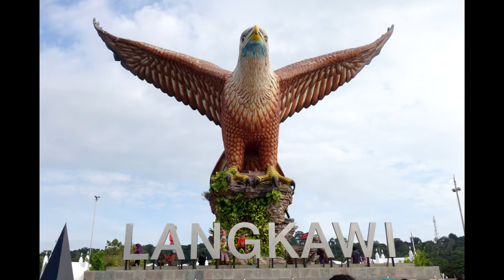Mali-Mali Beach Resort Langkawi - Thailand und Malaysia | Auszeit in Asien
Nun sind wir auf Lankawi angekommen. Unser kleines Resort haben wir schon davor gebucht. Es ist schön klein und mit einen Pool auch gut für Familien geeignet. Außerdem befindet es sich nah am Strand, wo es eine Bar und Abends eine Lichtershow. Es war sehr gemütlich, deshalb haben wir entschiedenen die gesamte Zeit, die wir auf Lankawi verbracht, dort zu verbringen.

In unserer Elternzeit, haben wir uns ein halbes Jahr Zeit genommen, um ganz viel Zeit zusammen zu verbringen. Wir wollten dabei sehen, wie andere Menschen leben. Aufgrund des Klimas, des Kostenfaktors und der, im Vergleich zu anderen Ländern, geringeren Krankheiten haben wir uns für Thailand und Malaysia entschieden.